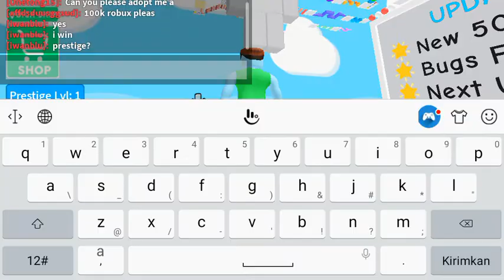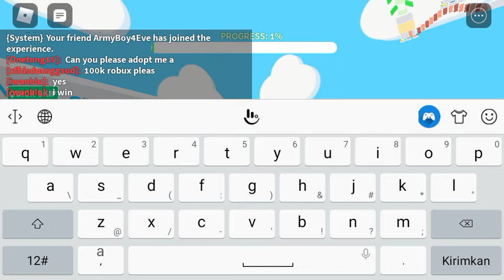i win this obby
roblox  obby robux